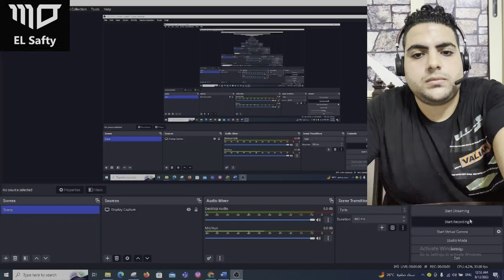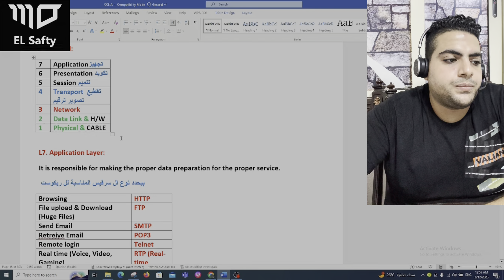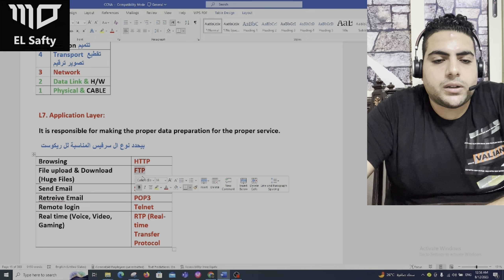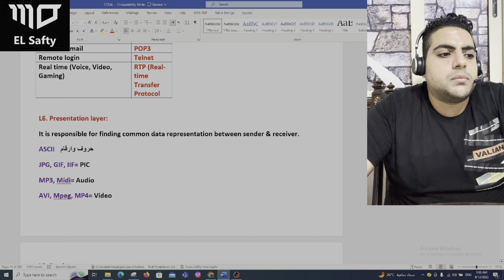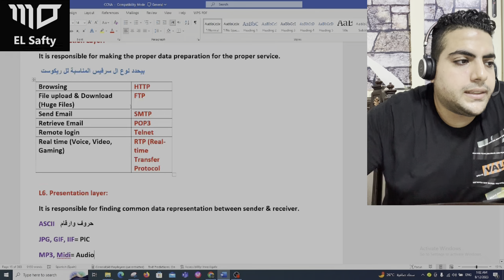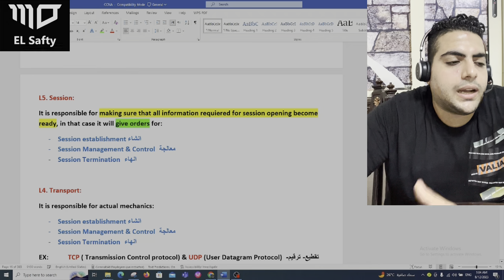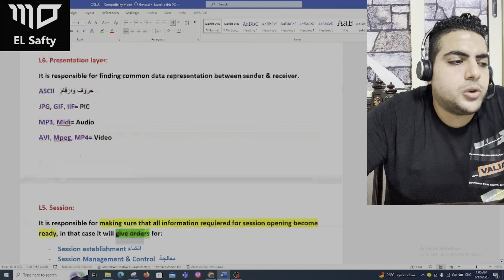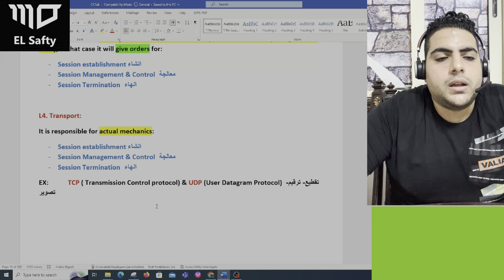CCNA Revision (Session 2-3)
OSI Model:
7 Application تجهيز
6 Presentationتكويد
5 Session تتميم
4 Transport تقطيع تصوير ترقيم
3 Network
2 Data Link & H/W
1 Physical & CABLE
L7. Application Layer:
It is responsible for making the proper data preparation for the proper service.
 بيحدد نوع ال سرفيس المناسبة لل ريكوست
Browsing HTTP
File upload & Download (Huge Files) FTP
Send Email SMTP
Retrieve Email POP3
Remote login Telnet
Real-time (Voice, Video, Gaming) RTP (Real-time Transfer Protocol
L6. Presentation layer:
It is responsible for finding common data representation between the sender & receiver.
ASCII حروف وارقام
JPG, GIF, IIF= PIC
MP3, Midi= Audio
AVI, Mpeg, MP4= Video
L5. Session:
It is responsible for making sure that all information required for session opening becomes ready, in that case, it will give orders for:
- Session establishment انشاء
- Session Management & Control معالجة
- Session Termination انهاء
L4. Transport:
It is responsible for actual mechanics:
- Session establishment انشاء
- Session Termination انهاء
EX: TCP ( Transmission Control protocol) & UDP (User Datagram Protocol) تقطيع- ترقيم- تصوير